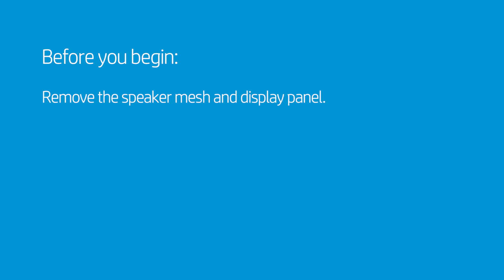Replace M.2 Solid State Drive | HP Pavilion AiO 24 -qc000, 27-qc0000i, 24-k000 CTO and 27-d000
Learn how to remove and replace the M.2 solid-state drive for the 24 -qc000, 27-qc0000i, 24-k000 CTO and 27-d000 desktop PC.

Follow these steps to remove and replace the M.2 solid state drive for the 24 -qc000, 27-qc0000i, 24-k000 CTO and 27-d000 desktop PC:
- Before you begin, remove the speaker mesh and display panel.
- For removal, remove the USB dongle cable from its rubber cradle on the motherboard EMI shielding and move it out of the way.
- Remove the speaker cable from its routing hooks on the motherboard EMI shielding.
- Remove the three P1 and two P2 Phillips-head screws, that secure the motherboard EMI shielding over the M.2 solid state drive.
- Remove the motherboard EMI shielding.
- Remove the P1 Phillips-head screw that secures the M.2 solid state drive to the motherboard.
- Grasp the M.2 solid state drive by the edges and pull gently to remove.
- For replacement, align the notch in the M.2 solid state drive with the key in the M.2 solid state drive slot on the motherboard.
- Push the M.2 solid state drive down and replace the P1 Phillips-head screw that secures it to the motherboard.
- Place the motherboard EMI shielding over its screw holes and connectors on the motherboard.
- Replace the three P2 and two P1 Phillips-head screws, that secure the motherboard EMI shielding over the M.2 solid state drive.
- Route the speaker cable through its routing hooks on the motherboard EMI shielding.
- Place the USB dongle cable back into its rubber cradle on the motherboard EMI shielding.